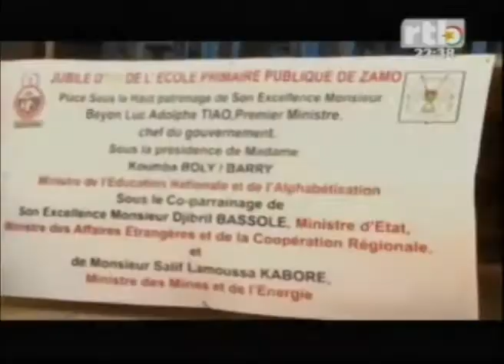l'école primaire de zamo fête son jubilé d'or en présence du premier ministre et le ministre de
L' école primaire de Zamo fête son jubilé d'or en présence du premier ministre et le ministre de l'éducation nationale